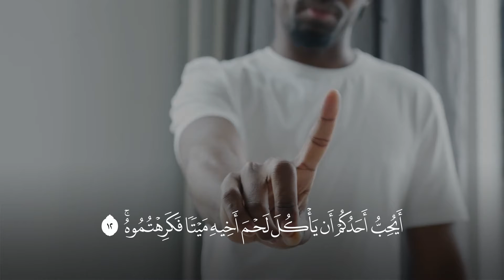16 مثل غيبة المسلم | أمثال القرآن